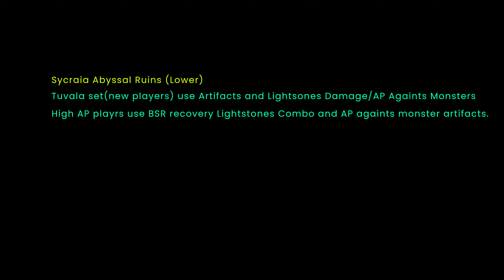Sage Awakening Sycraia Abyssal Ruins (Lower) | Marni's Realm Lvl.2 LS 12k+ Trash | BDO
time stamp:
00:00 Intro
00:12 Map Statue Rotation
00:17 Preparation
01:30 Chill and Grind nothing fancy
01:01:50 Totatl Silver